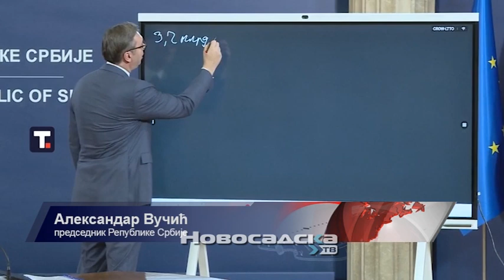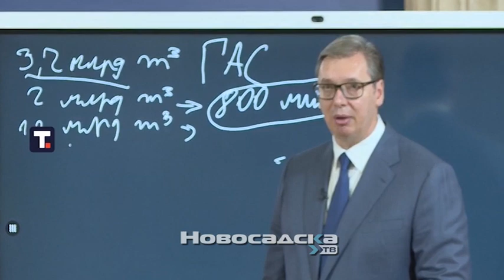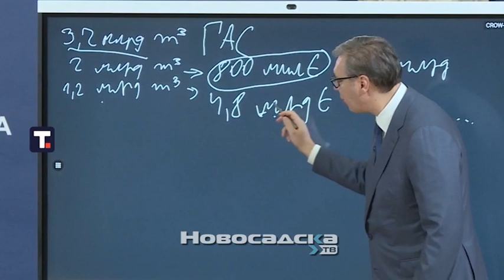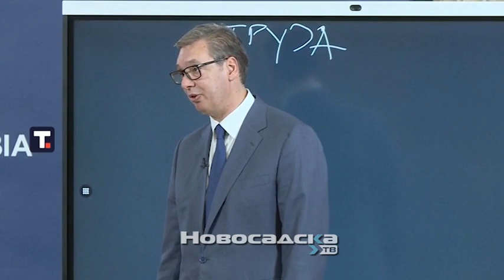Vučić o gasu